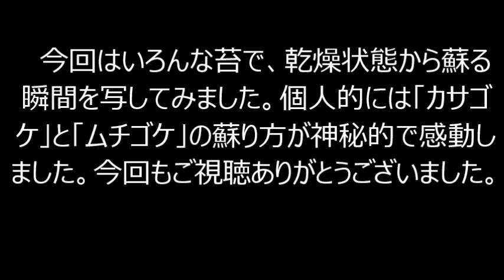【苔テラリウム 】で人気の#苔 たちが枯れた状態から蘇る瞬間をご覧ください！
苔は枯れた状態から復活する神秘的な生き物です。変水性作用という力があり、枯れたようになっていても実は枯れていません。細胞を縮めて小さくなっているだけです。その神秘的な瞬間をぜひご覧ください。
　あっくん苔チャンネルでは「飛騨苔の家」とコラボしてヤフオクにて苔の出品も行っていす。
ヤフオクにて「苔テラリウム」と検索いただければ上位に「苔テラリウムに適した１５種セット」が表示されます。１５種というセットは他ではほとんどありません。セットには定番のアラハシラガゴケ、ホソバオキナゴケ、スギゴケ、ヒノキゴケ、シッポゴケ、ホウオウゴケなどをはじめ、コウヤノマンネングサ、オオカサゴケ、クジャクゴケ、トゲシバリなどが入ります。また希望の苔を選んだり、増量したりもできます。